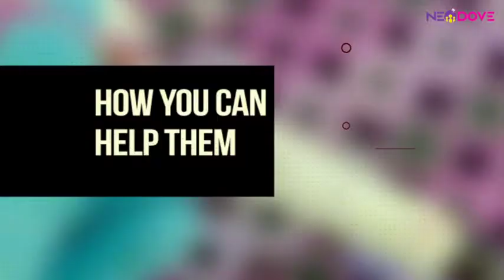Reimagining Customer Engagement During COVID-19 Using NeoDove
✨ In these challenging times, businesses have had to adapt and find innovative ways to connect with their customers. Join us in this video as we explore how NeoDove, a powerful customer engagement platform, can help businesses thrive during the COVID-19 pandemic. ✨

🔥 Discover how NeoDove enables businesses to seamlessly engage with their customers through various channels, including voice calls, SMS, and WhatsApp. With NeoDove, you can effortlessly reach out to your customers, provide updates, and address their concerns, all from a single platform. 🔥

📈 Learn how NeoDove's advanced analytics and reporting features can help you gain valuable insights into customer behavior and preferences. By understanding your customers better, you can tailor your engagement strategies and deliver personalized experiences that drive loyalty and satisfaction. 📈

💡 Find out how NeoDove's automation capabilities can save you time and effort by streamlining repetitive tasks. From automated appointment reminders to personalized follow-ups, NeoDove ensures that your customers receive timely and relevant communication, enhancing their overall experience. 💡

🌐 Explore how NeoDove's cloud-based infrastructure enables remote work and collaboration, making it ideal for businesses operating in a distributed environment. 🌐

🎯 Whether you're a small business owner or a large enterprise, NeoDove offers a comprehensive solution to reimagine customer engagement during these uncertain times. Join us on this journey as we unlock the full potential of NeoDove and empower your business to thrive in the new normal. 🎯

👍 Don't miss out on this opportunity to revolutionize your customer engagement strategy. Hit the play button now and let NeoDove help you build stronger connections with your customers, even in the face of adversity. 👍

Together, we can navigate the challenges of COVID-19 and emerge stronger than ever! 🔔

Also Checkout -
Ensure efficient team management and greater productivity!

Make data-driven decisions with real-time lead and team reporting!